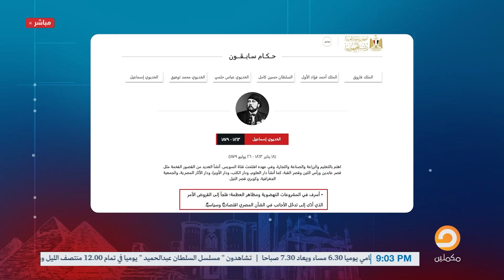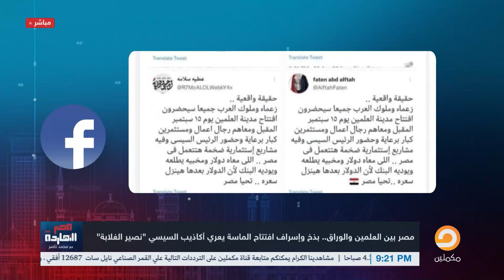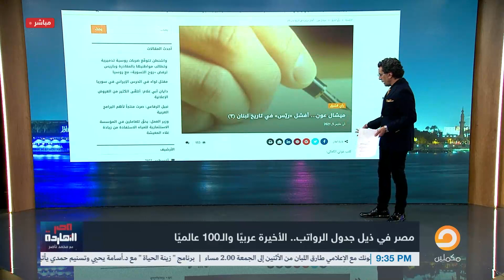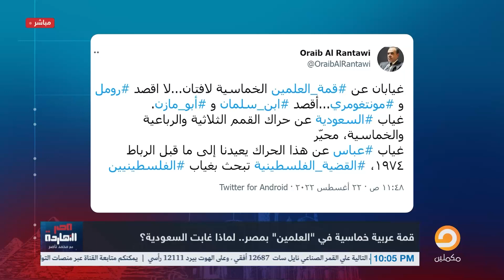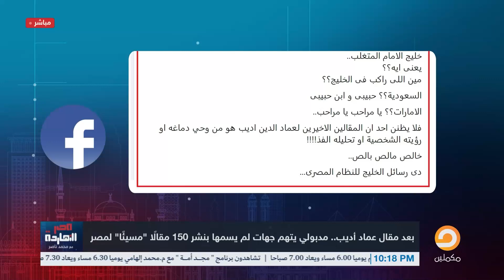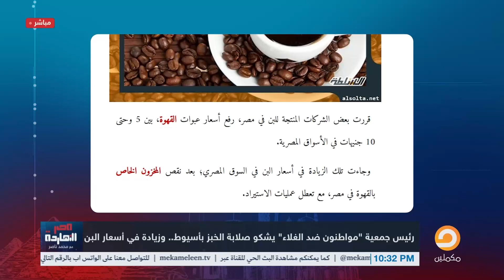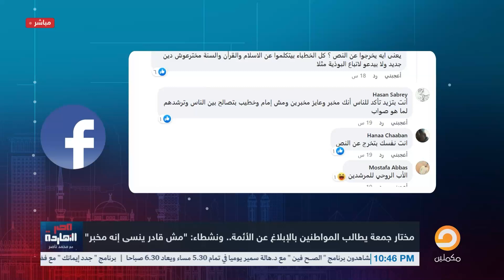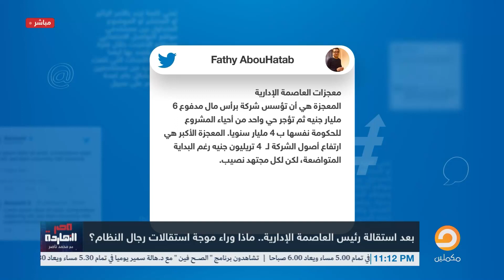الحلقة كاملةالحلقة كاملة|| الحلقة الـ 50 برنامج مصر النهاردة مع محمد ناصر || 23-8-2022